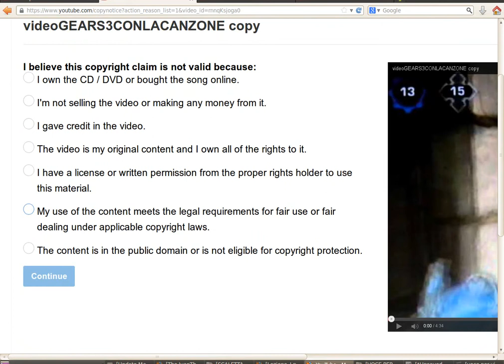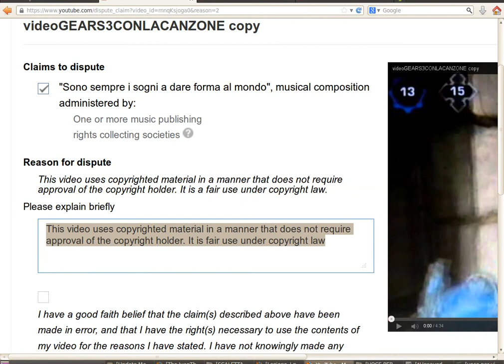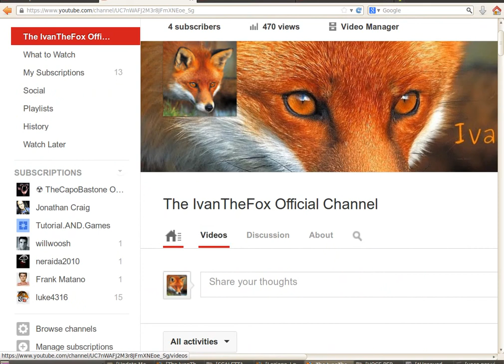HOW TO DELETE youtube COPYRIGHT CLAIM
in questo piccolo tutorial voglio condividere con voi un facile metodo per eliminare il blocco sul copyright posto da Youtube, senza dover ricaricare il video.
spero che il video vi piaccia e vi sia utile! ;)

qui vi lascio scritta la motivazione che dovete copiare

hi everyone!
in this little tutorial I'd like to share with u an easy method to solve yotube's copyright claim without reuploading the video.
i hope you like the video and you find it helpful too ;)

here's the sentence you need to copy